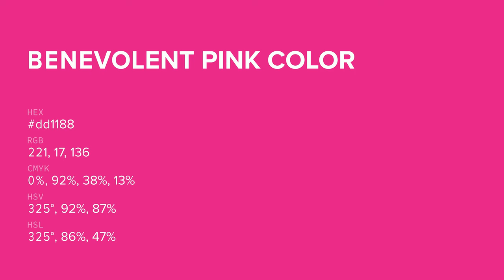Benevolent Pink color dd1188 hex color - Red color - Cool color dd1188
What color is Benevolent Pink ? dd1188 hex color - Red color - Cool color dd1188

Hex dd1188 Color Code is also known as Benevolent Pink color.